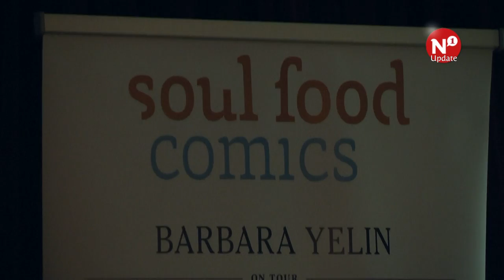De Kristallnacht en het Rijk van Nijmegen